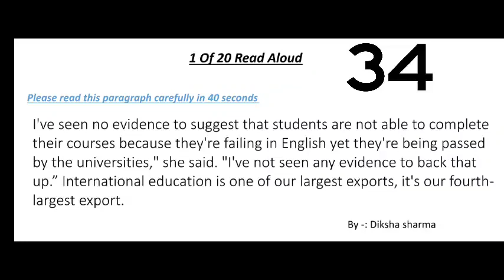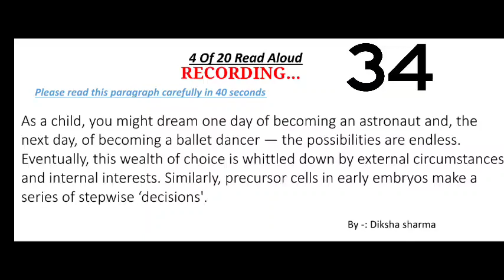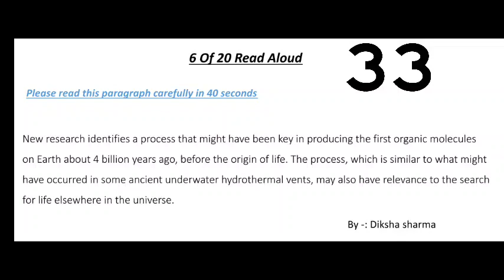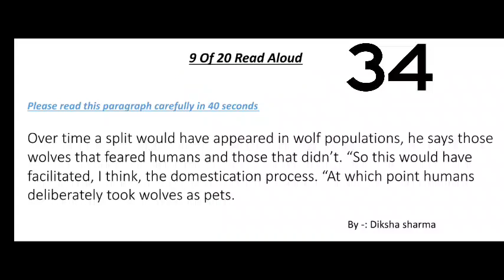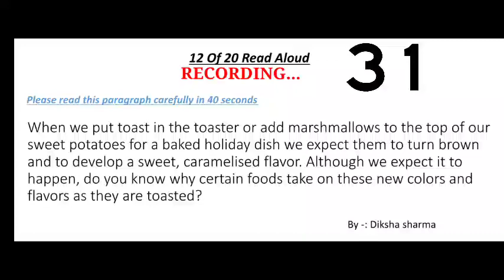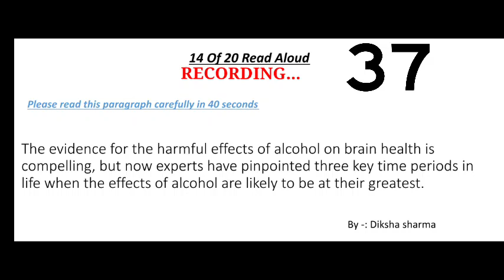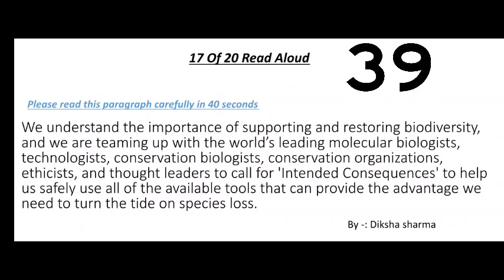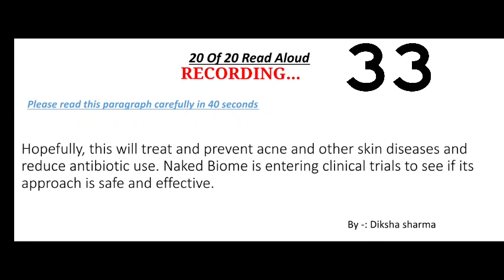Read Aloud PTE-August Prediction 2023-Most Repeated| Diksha PTE Classes